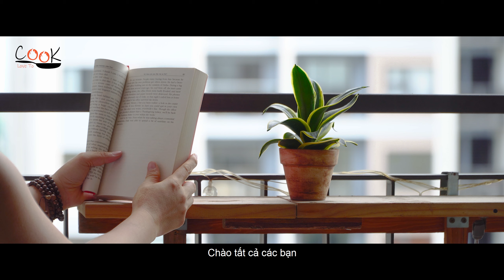CANH CHUA TÔM VIỆT NAM | VIETNAMESE SOUR PRAWN SOUP | ASMR Cooking | Love To Cook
CANH CHUA TÔM VIỆT NAM
VIETNAMESE SOUR PRAWN SOUP | HEALTHY FOOD  | LOVE TO COOK
Những ngày nóng nực thường khiến bữa cơm kém ngon, hãy đổi món bằng món canh chua nấu tôm thanh mát, dễ ăn & tăng sức đề kháng . cả nhà hãy cùng Love_To_Cook vào bếp để thực hiện món CANH_CHUA _TÔM / VIETNAMESE SOUR PRAWN SOUP ăn kèm bún_gạo_lức healthy nhé!

Nguyên liệu làm canhchuatom Cho 2 người
 Tôm bóc vỏ & lấy chỉ  lưng 200 gr
 Đậu bắp 10 trái
 Bạc hà 1 cây
 Cà chua 2 quả
 Dứa 1/2quả
 Ngò gai 10 gr
 Rau om 10 gr
 Giá 50 gr
 Me chua 100gr
 Tỏi băm 5 gr
Nước dùng: 1 lít
Dầu olive : 20ml
Cách chế biến Canh chua tôm
1/Sơ chế nguyên liệu
Bạc hà lột vỏ, đậu bắp rửa sạch, cắt xéo, cà chua thái múi, thơm cắt miếng vừa ăn, rau thơm cắt nhỏ. Tôm rửa sạch, lột vỏ hoặc để nguyên.
2/Nấu canh chua
Đầu tiên, bạn dầm me với nước nóng, lấy phần nước cốt me.

Sau đó, bắc nồi, cho ít dầu olive để phi thơm tỏi, cho tôm vào, vớt bọt rồi cho  1/2 phần cà chua, 1/2 thơm, vào, rồi  thêm 1 lít nước. Nêm vào 1/2 muỗng muối, 1 muỗng hạt nêm, 2 muỗng đườngmắm, 100ml  nước me.
Khi nước sôi , vớt bọt rồi cho phần cà chua, thơm, đậu bắp, bạc hà vào, rồi nêm lại vừa ăn.
Trông thấy rau củ vừa chín thì tắt bếp cho giá và rau thơm cắt nhỏ vào, bạn múc canh ra tô, cho bún gạo lức đã trụn chín vào tô canh chua , ăn kèm nước mắm ớt.
3/ Thành phẩm
Để canh chua tôm hấp dẫn hơn bạn cần lựa tôm tươi để cảm nhận được vị ngọt tự nhiên của tôm, cùng với vị chua chua của me và vị thanh mát của những loại rau củ khác. Bạn có thể thưởng thức canh chua tôm với cơm nóng hoặc bún.
THẬT LÀ DỄ DÀNG THỰC HIỆN ĐÚNG KHÔNG NÀO. CHÚC CÁC BẠN THÀNH CÔNG NGAY LẦN ĐÀU TIÊN THỰC HIỆN MÓN CANH CHUA TÔM VIỆT NAM | VIETNAMESE SOUR PRAWN  SOUP | ASMR Cooking | Love To Cook
Nếu bạn yêu thích lovetocook​ có thể donate cho lovetocook​ qua các tài khoản bên dưới
Ngân hàng Thương mại Cổ phần Tiên Phong Sài Gòn -TPBank Số tài khoản: 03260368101
Chủ tài khoản: Trần Thị Huỳnh Giao
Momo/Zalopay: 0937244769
THANKS ALOT FOR YOUR SUPPORT
blogger​ cooking
canh_chua-tôm
VIETNAMESE_SOUR_PRAWN _SOUP